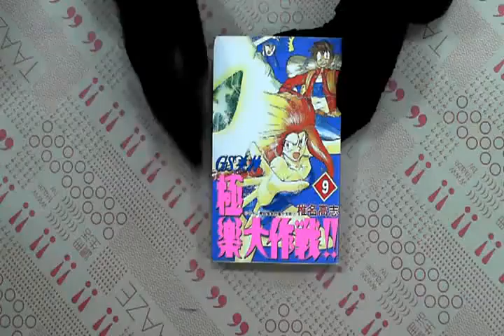TAAZE｜美神極樂大作戰9 二手書書況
TAAZE｜讀冊生活網路書店「美神極樂大作戰9」，找二手書請至